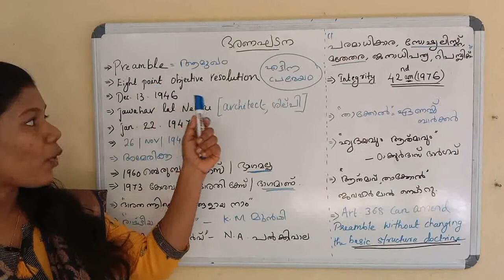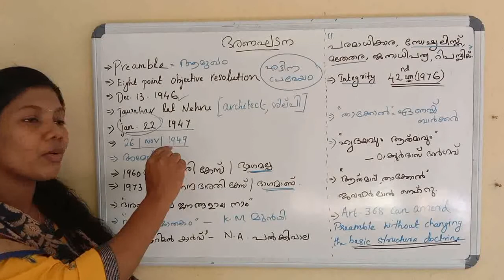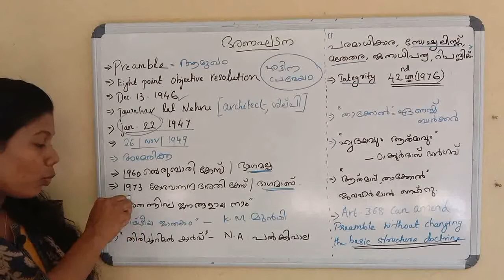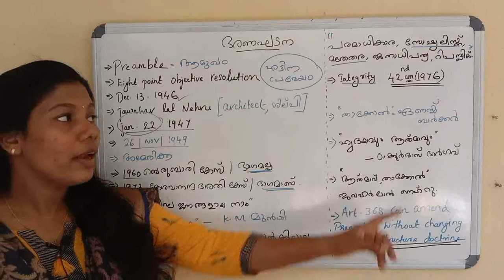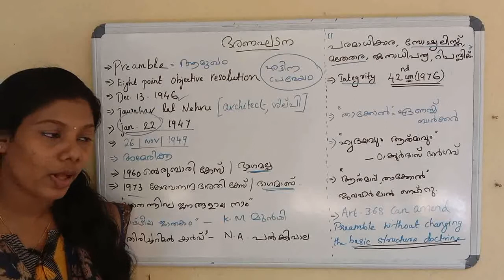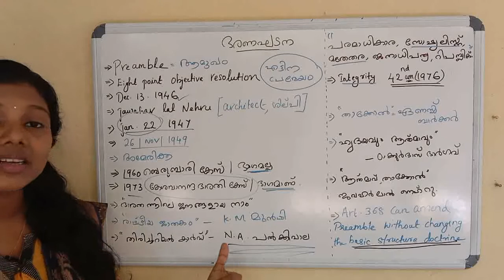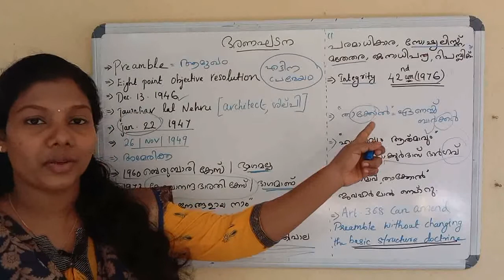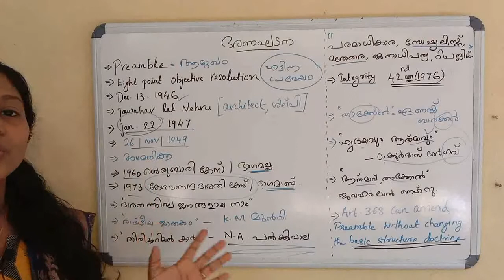ഭരണഘടന -Preamble //+2& Degree Level Exams